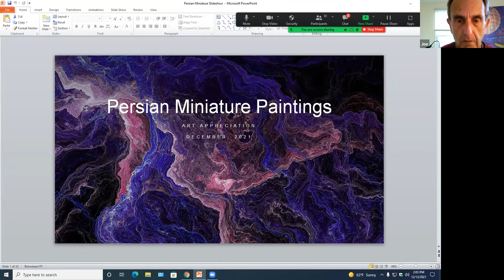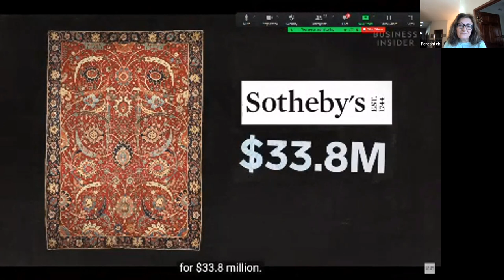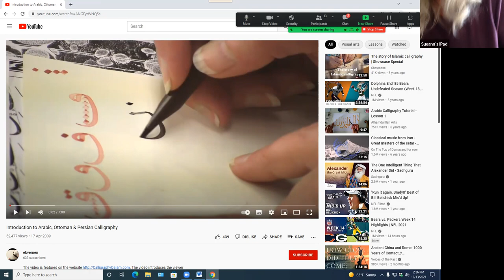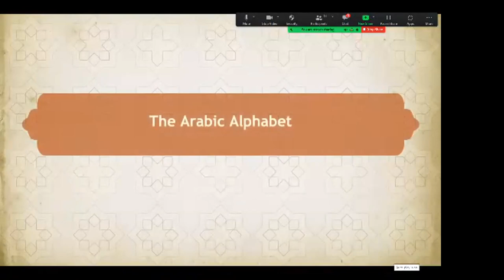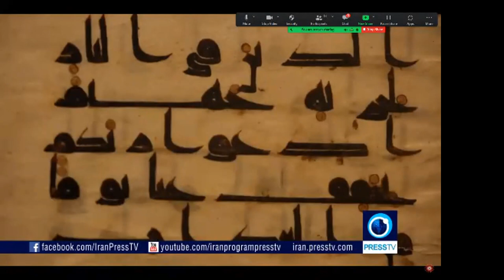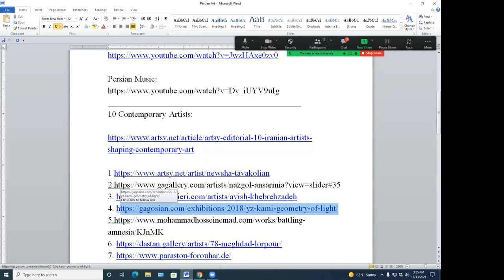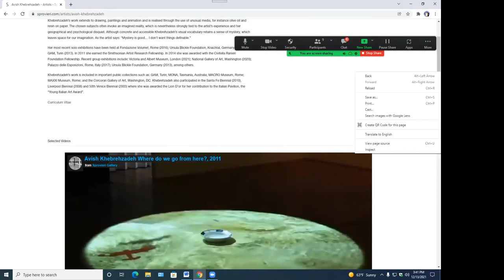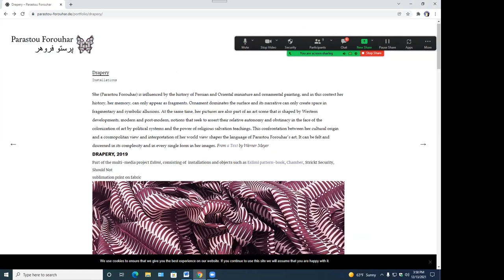Art Appreciation: Persian Art, part 2, Dec 14, 2021, live on Zoom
We will be studying the works, lives and cultural/historical contexts of the great painters and sculptors from the Renaissance to the modern/contemporary art scene.

We continue our exploration of Persian art with a focus on carpet-making, calligraphy, and a few contemporary Iranian artists.

Host: Joe DiSabatino in Myrtle Beach SC, who has taught this class for OLLI.